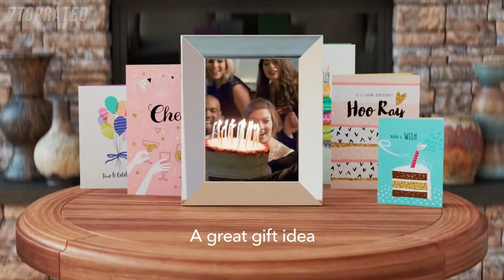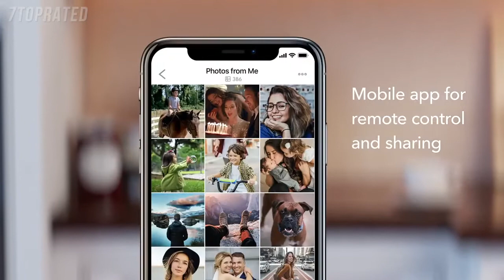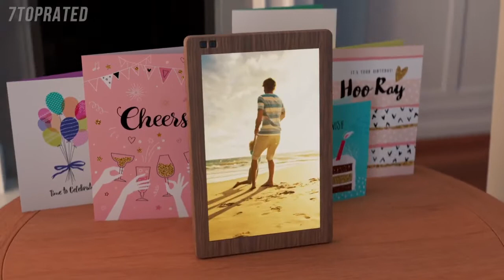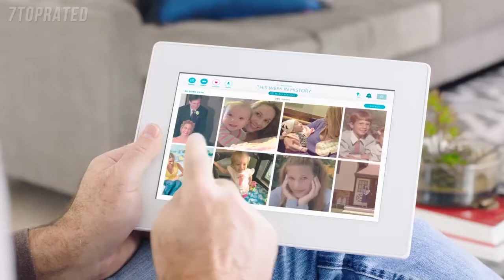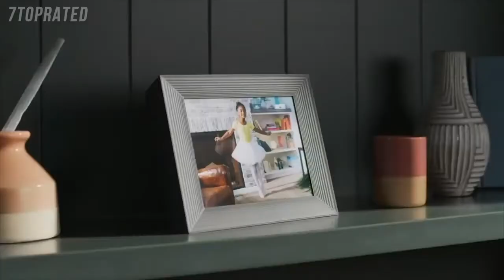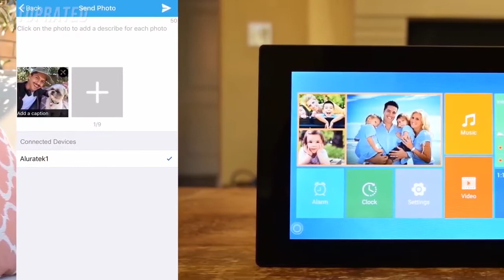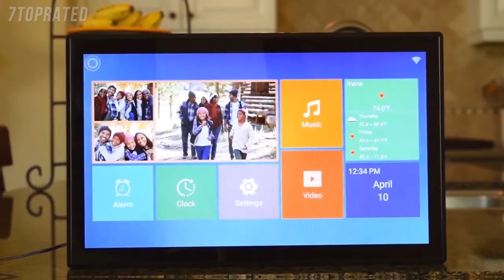5 Best DIGITAL PHOTO FRAMES 2020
In today's video we've hand-picked the 5 best digital photo frames for 2020.

► 5. Nixplay Seed Wave 13.3 Inch WiFi Digital Picture Frame

► 4. Facebook Portal Smart Video Calling 10” Touch Screen Display

► 3. PhotoSpring (16GB) 10 inch WiFi Cloud Digital Picture Frame -

► 2. Aura Mason Frame -

► 1. Aluratek ADMPF310F 10-Inch Digital Photo Frame